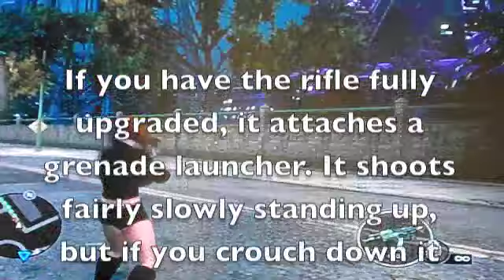Saints row the third hidden stuff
In this video, I will show you how to get fart in a jar, go to secret places not on the map, hard to find gang ops, hidden vehicles, easter eggs and some secrets.